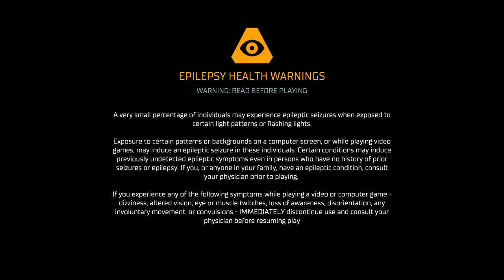Dead Space Part 2: If You Hard Then You Hard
Continuing with my Plasma Cutter only, Hard Playthrough